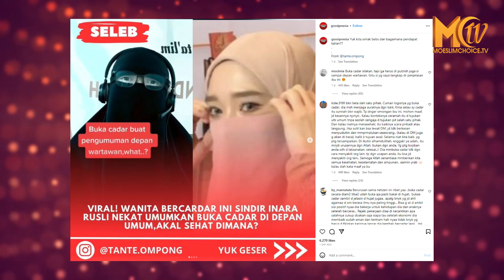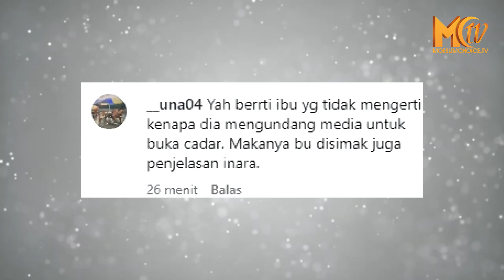Inara Rusli Buka Cadar Dikritik Ustadzah Berniqob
Keputusan Inara Rusli membuka cadar atau niqabnya kini terus menuai tanggapan pro kontra di kalangan masyarakat jagat maya. Bahkan para ustadzah dari kalangan salafi yang notabene berniqab juga menanggapinya. Hingga niat baik Inara untuk kehidupan anak-anaknya itu terabaikan.

Video itu diunggah oleh Akun @gosipnesia yang kemudian menuai beraagam tanggapan dari netizen hingga ribuan orang berkomentar.

dalam video itu yang disukaia hingga 4 ribuan lebih orang itu sang ustadzah menghimbau kepada teman-temannya se manhaj untuk tetap istiqomah memakai cadar. jangan sampai membukanya. ikut-ikutan ramai-ramai bersama mereka yang kini buka cadar.